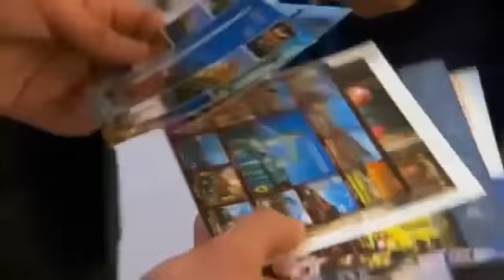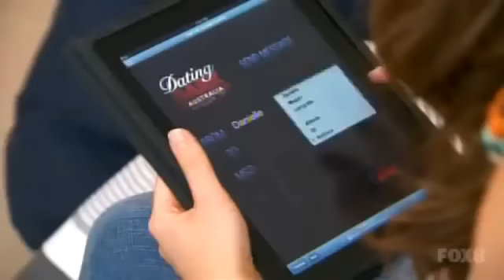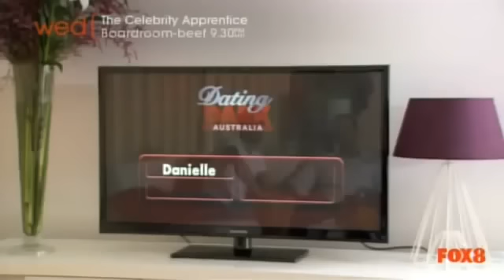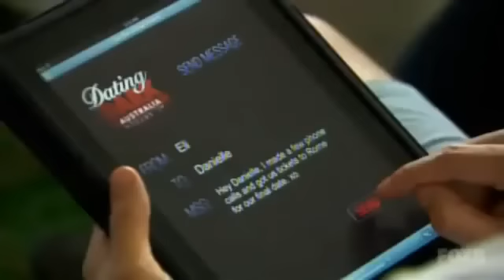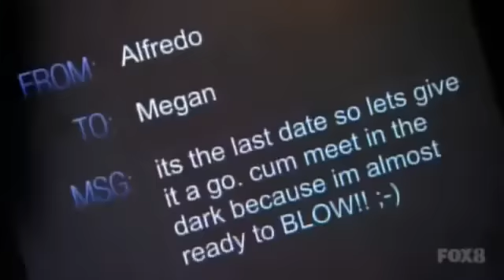AUS | Dating in the dark - Season 2 Ep #1